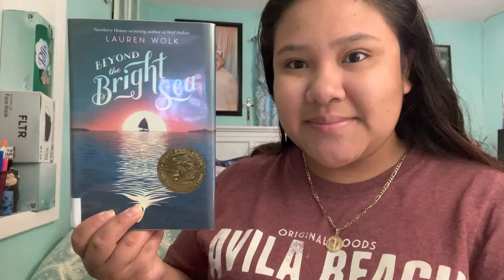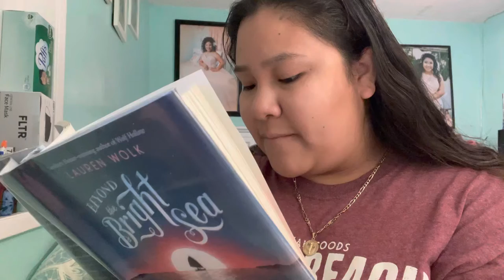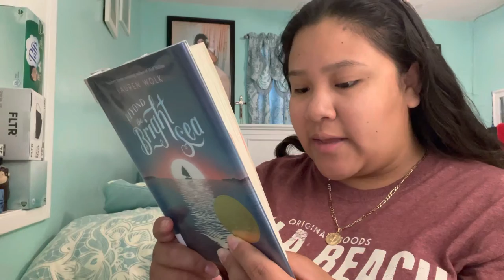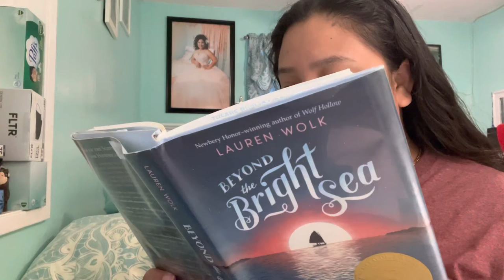english117w Beyond the Bright sea by Lauren Wolk